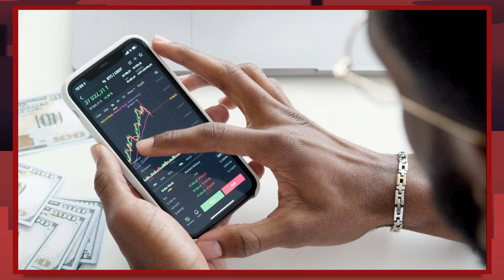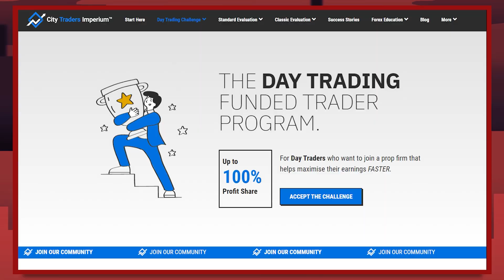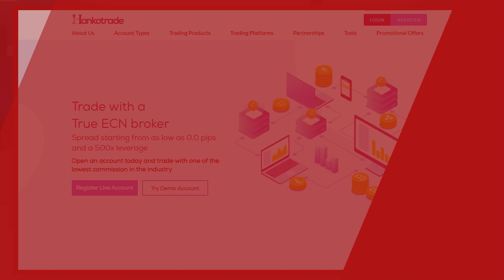19 Wins, 0 Losses: Recorded Live. No Wonder He Withdraws Weekly w/ Lord Bankz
- Click here for full interview + show notes

- CTI FUNDING ACCOUNT 𝟭𝟬𝟬% 𝗣𝗿𝗼𝗳𝗶𝘁 𝗦𝗵𝗮𝗿𝗲

23:31 When your emotions are involved, the trading psychology, which is hugely under-estimated, will cause you to see things that don’t exist on the chart and that’s why you lose.

23:51 When you focus on the skill and not the money, it just changes the game. You actually get better.

31:23 There are two rules in trading, protect the account capital and don’t lose money.